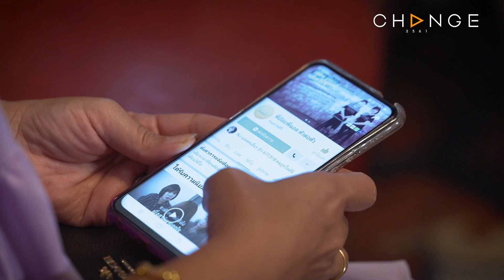พี่อ้อยพี่ฉอด ตัวต่อตัว EP.94 | โดนคบซ้อนและนอกใจ เพราะเธอตอบสนองเขาไม่ได้กับ “เรื่องบนเตียง”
“มีแฟนติดเซ็กซ์และช่วยตัวเองตลอดเวลา” เมื่อรสนิยมเรื่องเพศสัมพันธ์ของแฟนกลายเป็นปัญหาใหญ่ในการใช้ชีวิตคู่ และเธอต้องมารู้ความจริงทีหลังอีกว่าเขาคบซ้อนนับไม่ถ้วนเพื่อไปมีอะไรกับผู้หญิงและแอบถ่ายคลิปเก็บไว้ดู... ไปติดตามเรื่องราวความรักครั้งนี้พร้อมกันค่ะ

ทาง Facebook : พี่อ้อยพี่ฉอด ตัวต่อตัว